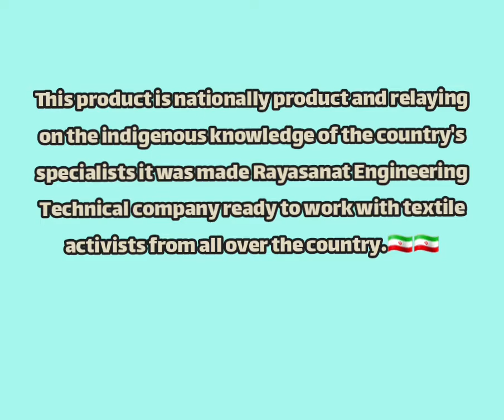Installation of electronic dobby card of RayaSanat Company on Sulzer knitting machine model P7100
Electronic dobby card or electronic dobby board that is used to control staubly dobby is a very widely used product in weaving factories that increases product efficiency, increases fabric production, diversifies fabric production and reduces waste in fabric production.
RayaSanat Group has been using German and Italian technology and installing electronic dobby board on various knitting machines such as Dornier, Sulzer, Sumet, Smit, Ghadir, Zavar, Picanol, etc.
features of this system:
Ability to pick finder as a guarantee suitable for the texture of the most sensitive fabrics
Update the app via flash and your electronic dobby device
Memory in case of power failure
Save up to 100 4000-line programs
Display device speed in terms of car speed per minute
Display the running line of the running program
Reverse magnet connection in case of magnet failure without changing the program
View Dobby Error Report
Has a power supply unit with the product (electronic input device is recommended for safe input power)
1 year warranty and 5 years after-sales service
Color weaving capability
Ability to define active lenghts up to 28 lenghts
Ability to record and report shifts based on kiloopic
Device efficiency report